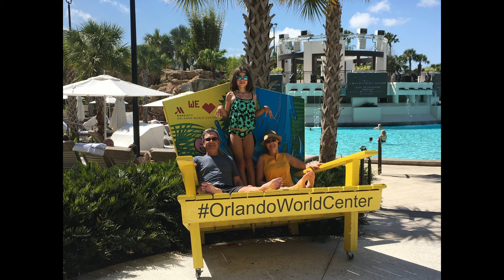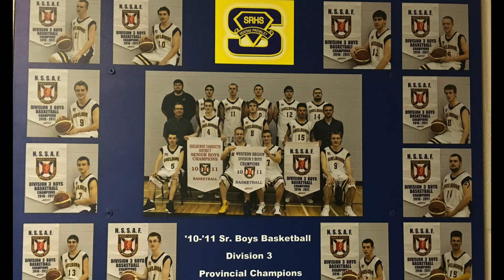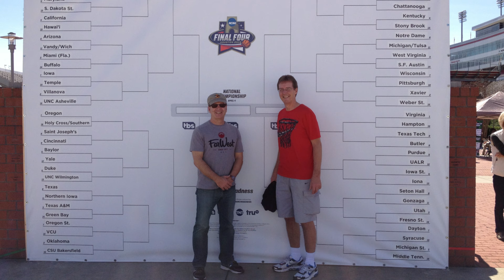Steven Nicholas Pippy